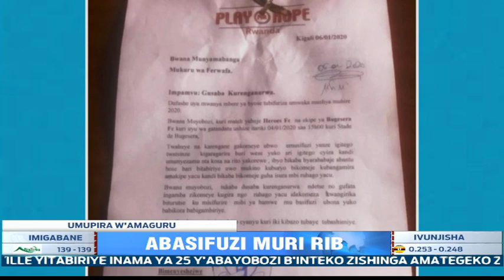Barifuza ko RIB yazajya ikora iperereza kuri ruswa ivugwa mu misifurire muri ruhago